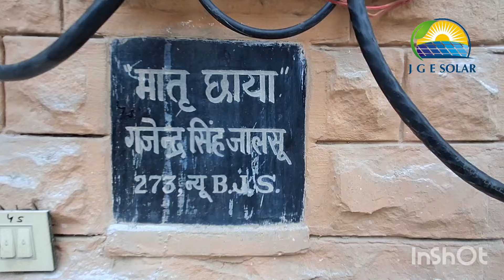5 Kw Solar Rooftop Plant पीएम सूर्य घर मुफ्त बिजली योजना आज ही सब्सिडी का लाभ उठाए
सोलर 5 kw
आज ही सब्सिडी का लाभ उठाए बेहतर कल के लिए JGE सोलर के साथ कदम बढ़ाए। और अपने बिजली के बिल को भुल जावे।
3 Kw पर  78000/- सब्सिडी पाहे
और अब किसी भी बैंक से सोलर पर लोन लेना हुआ आसान । और अपने महीने के बिल का पैसा लोन की किस्त में जमा कर 2 साल में लोन फ्री। फिर हमेसा के लिए बिजली के बिल छुटकारा पाएं।
            //बेहतर काम बेहतर सर्विस //
नेशनल पोर्टल के वेंडर सेलेक्सन् मैं टाइप करे बेहतर काम बेहतर सर्विस ।*Jaipal Green Energy* या Call करे हमे. हम तेयार हैं आपकी सेवा के लिए. फ्री साइट विजिट की जाएगी।